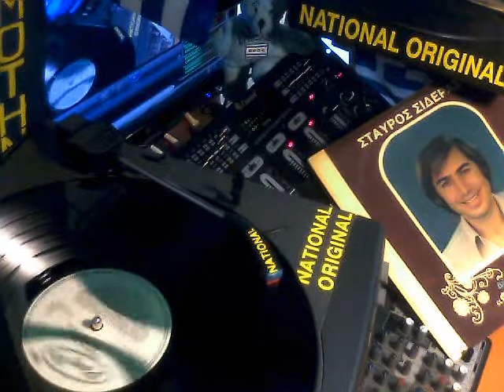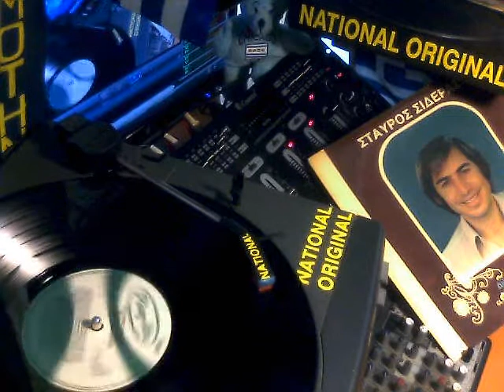ΣΤΑΥΡΟΣ ΣΙΔΕΡΑΣ - ΤΟ ΤΩΡΑ [NATIONAL-ORIGINAL].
PAN  VOX - SPV 10218 - ΣΤΑΥΡΟΣ  ΣΙΔΕΡΑΣ - ΤΟ  ΤΩΡΑ [ Του Μ.Κουφιανακη ] LP 1979.